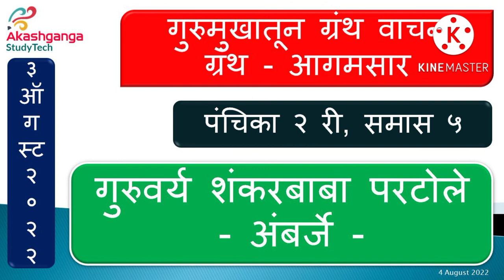श्रावण मास || पंचिका २री || समास ५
आकाशगंगा स्टडीटेक, Akashganga Studytech, Akashganga StudyTech, akashganga studytech, devyani the dirghika,dirghika knowledge ocean, शंकर बाबा परटोले, shankar baba partole,